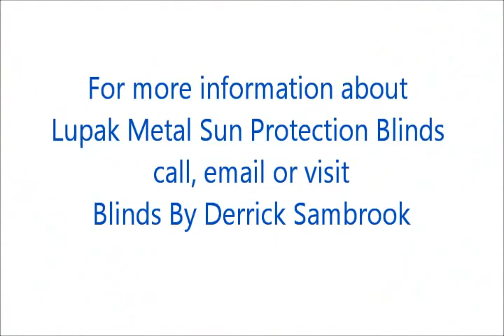Lupak Metal Sun Protection Blinds from Blinds By Derrick Sambrook.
Cut the cost of cooling in Summer and warming in Winter.

Lupak Metal Sun Protection Blinds from Blinds By Derrick Sambrook look great indoors or outdoors and come in a range of colours. They are low maintenance and allow control of sunlight and airflow.

Lupak Metal Sun Protection Blinds add an eye-catching design feature and are suitable for both residential and commercial buildings.

Blinds by Derrick Sambrook supply high quality, affordable blinds, awnings and shutters throughout Perth. Interior and exterior window treatments such as roller blinds, roman blinds, venetians, honeycome blinds and panel glides in timber, aluminium or a vaiety of fabrics reduce heat and glare and provide shading and privacy control. The latest in solar powered, automated and eco-friendly blinds are the green choice and reduce your carbon footprint.

When you want the best in window treatments, contact Blinds by Derrick Sambrook and discover why 75% of business is generated from previously satisfied customers and personal referrals.

HEAD OFFICE, SHOWROOM & FACTORY
79 Frobisher Street, Osborne Park WA 6017